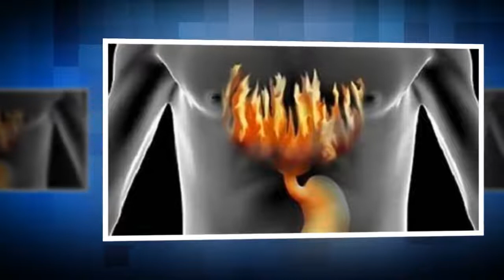Breng je pH-waarde in balans